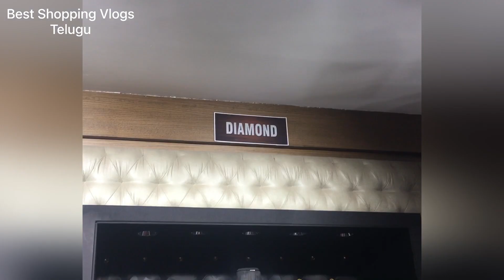Mini Vlog | Best Diamond Bridal Collections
Video 2024 Best Diamond Bridal Collections Vysyaraju Jewellers @Best Shopping Vlogs Telugu

JULY 2024 PRESENT COMPANY OFFER...
NO WASTAGE, NO MAKING CHARGES AND NO GST..,PAY ONLY 24 KT Gold/BULLION PRICE

Best 11 Months Purchase Order Plan NO WESTGATE N GST, Best Light Weight Collections and Best Bridal Collections ..

@Best Shopping Vlogs Telugu

Vysyaraju Jewellers,
CBM Compound,
Asilmetta,
Sampath Vinayaka Temple Road,
Visakhapatnam-530003
Andhra Pradesh

**For Your Shop or Business Promotional Videos